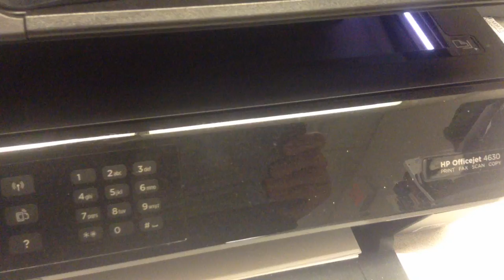jax car wash